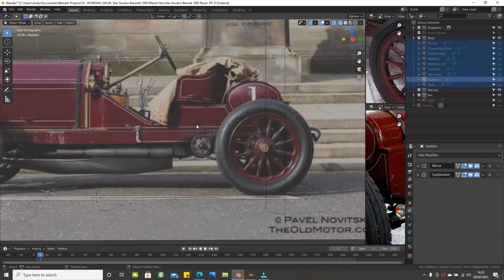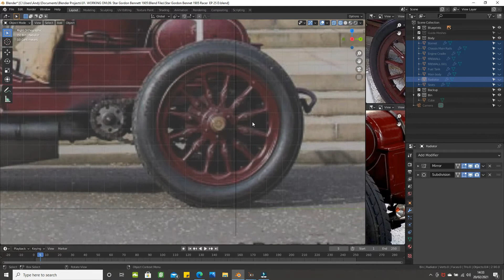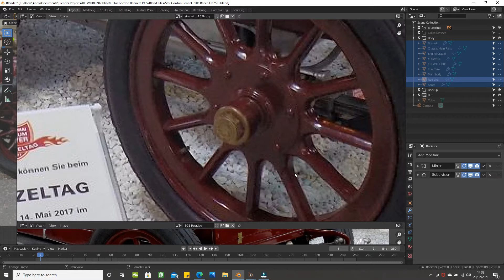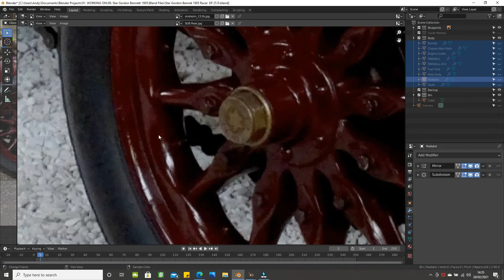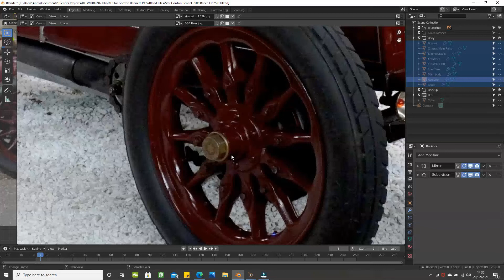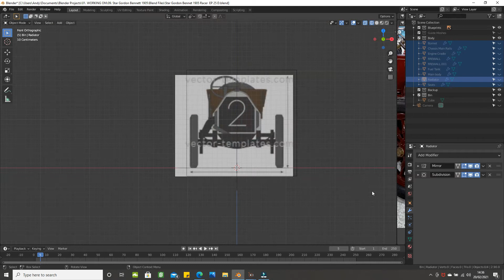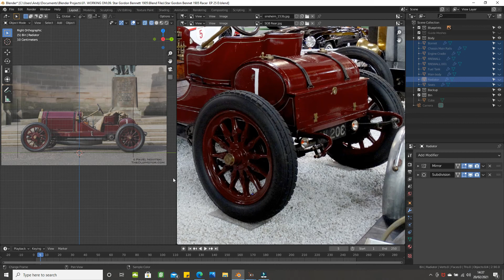Blender Tutorial Car Modelling of a 1905 Star Gordon Bennet Pt 29 - Discuss how to model the wheels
This is Part 29 of a tutorial series of modelling a 1905 Star Gordon Bennett Racing Car. In this part I discuss the wheels and how to model them

It is my first attempt at a full tutorial in which I aim to model every detail including chassis, engine and interior.
I am also modelling other cars and projects at the same time. However I do aim to produce videos regularly.

Intro/Outro/Lower Third Creator : Filmora Templates